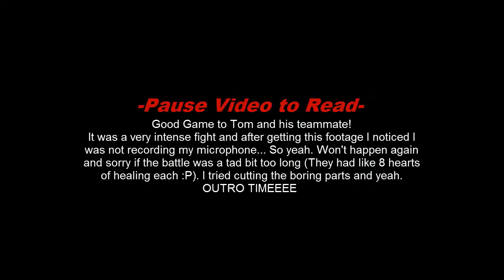UHC Highlights | Episode 38 "Inspring Speeches" (11 Kills)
This was Kelt's Rto4 or 5 (I forget) Kings. I was chosen King by my team and pretty much they found all the stuff for me while I found iron. We went to 0,0 and saw 2 teams and now you gotta watch the video. I didn't add too much of new editing to this video. Also, sorry again if it is a tad bit too long, the battle was pretty good but too long. Not too much of a hyped up episode but still enjoy!

☻How can I get in contact with you?
☻Do I have to record?
No
☻Why do you put kills in title?
It's mainly a personal preference thing. When I watch other videos I always like to count how many kills they have, and I just feel like adding a indicator on my titles so people don't have to count. Some people don't like it, some do, Meh.
☻Can we Team?

Welcome back to my Ultra Hardcore Highlights series! Ultra Hardcore is a gamemode that makes it so that:

- you don't regenerate health automatically
- golden apples now require ingots instead of nuggets
- glistering melons require a gold block
- a few other minor tweaks (ex: tab shows health)